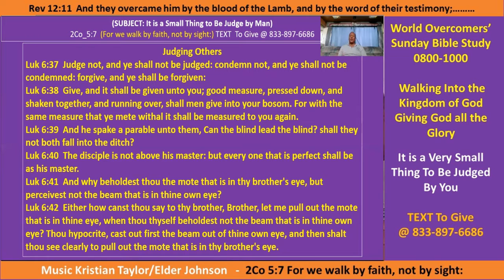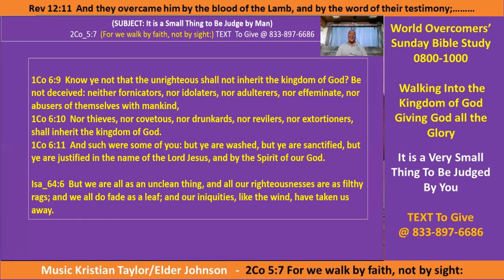It is a Very Small Thing to be Judged by You - Pt F - Kenny Taylor - 10 Oct 21-Giving God the Glory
Please don’t Judge other people concerning eternal life or death.  Only God is the Judge.  We need to encourage one another and love one another.  It is our responsibility to bring people to Christ by preaching the Gospel and continue to point to Jesus always.  It is the ministry but Jesus Christ.  Please don’t use the ministry as a weapon to threaten to keep people who were led by Christ to be in your ministry.  If they must leave, ask them to leave in love.

Judging Others
Luk 6:37  Judge not, and ye shall not be judged: condemn not, and ye shall not be condemned: forgive, and ye shall be forgiven:
Luk 6:38  Give, and it shall be given unto you; good measure, pressed down, and shaken together, and running over, shall men give into your bosom. For with the same measure that ye mete withal it shall be measured to you again.